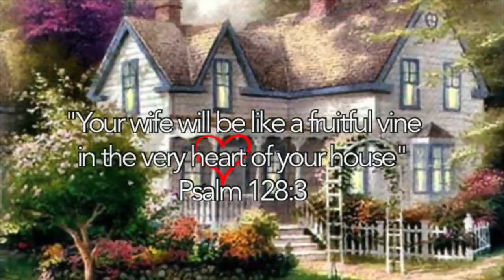Heart of the Home Episode #25 "God's Active Presence"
Meat Loaf
Recipe Courtesy of Ina Garten. (Serves 4-6)
Ingredients:
1/2 Tab. good olive oil
1 1/2 C chopped yellow onion
1/2 tsp chopped fresh thyme, or 1/2 tsp dried thyme
1 tsp. Kosher salt
1/2 tsp black pepper
1 1/2 Tab. Worcestershire sauce
3 Tab. Chicken stock or broth
1/2 Tab tomato paste
 1 lb ground chuck (or lean ground beef)
1/4 plain. Dry bread crumbs
2 extra large eggs, beaten
1/4 C ketchup
Directions:
Heat olive oil in skillet. Add the onions, thyme, salt, pepper and cook over med heat, stirring occasionally, for 8-10 minutes, until onions are translucent but not brown.  Off the heat, add the Worcetershire sauce, chicken broth, and tomato paste.  Allow to cool.
In a large bowl, combine the ground chuck, onion mixture, bread crumbs, and eggs, and mix lightly with fork.  Shape the mixture, into rectangle, on a baking sheet, covered with parchment paper. Spread the ketchup evenly on top.  Bake for 1-1 1/4 hours, until internal temp is 160 and meatloaf is cooked through. (A pan of hot water in the oven, on the rack under the meat loaf, will keep the top from cracking)  Serve hot……Enjoy!

 Twice Baked Potatoes
Recipe courtesy of Lee Drummond
Ingredients:
4 Baking Potatoes, washed
1 T canola oil or olive oil
6 T Butter, softened
1/2 C. Bacon, cooked and crumbled
1/2 C sour cream
1/2 C shredded cheddar or Jack cheese
1/2 C milk
1 tsp season salt
1-2 chopped green onions
Pepper to taste
Directions:
Pre-heat oven to 400 deg.
Rub potatoes with oil. Place on baking sheet, bake 1 hour(‘till tender)
Place butter, sour cream and bacon bits in bowl and cream together.
Remove potatoes from oven.  Lower the heat to 350 degrees
With sharp knife, cut each pot. In half lengthwise.  Scrape out inside, leaving I/4 along rim, and place in butter mixture. Lay hallowed out shells on baking sheet.
Smash pot. into butter, bacon and sour cream.  Add the cheese, milk, season salt, green onions and black pepper, and mix well.  (Important:  if you plan to freeze the twice baked potatoes, do NOT add green onions.)
Fill potato shells with the filling, abundant and heaping.  Top each potato with a little more cheese and pop in oven until potato is warmed through, 15-20 min…Enjoy!